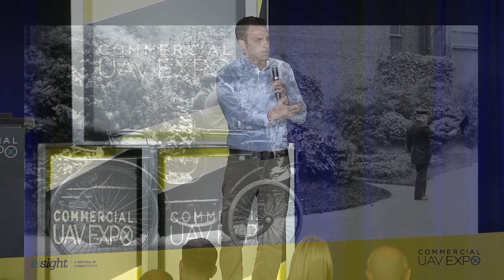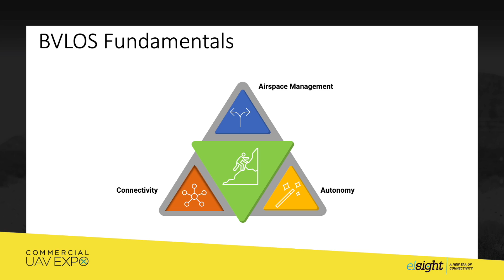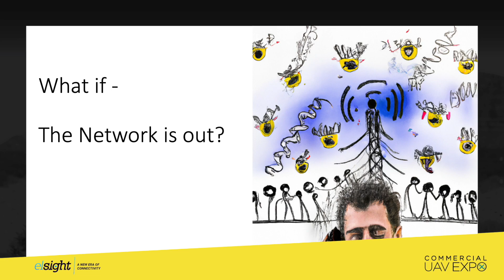Drone Industry Visonaries Yoav Amitai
When building an unmanned fleet and setting out to begin drone missions that will operate BVLOS, the connectivity solution chosen inside your drone is of critical importance. While there are a number of connectivity options available for both C2 and data transfer, there are several criteria which need to be met in order to fully enable BVLOS operations. These include: high bandwidth, low latency, multiple redundancy, and affordability. Elsight CEO Yoav Amitai discusses the importance of connectivity in his presentation for the Drone Industry Visionaries session at Commercial UAV Expo 2023.